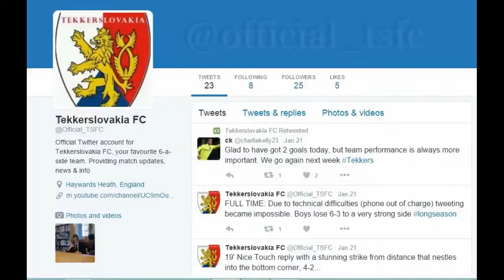Tekkerslovakia FC: Series 2: Episode 4: Foreign imports?